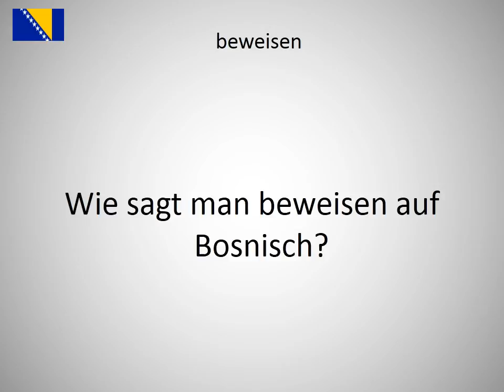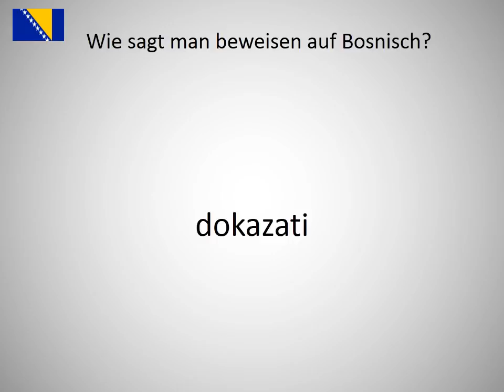Wie sagt man beweisen auf Bosnisch?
Wie sagt man beweisen auf Bosnisch? Lerne die Aussprache von beweisen!